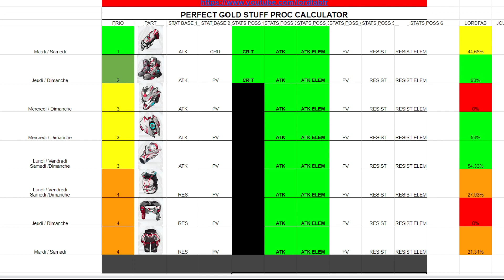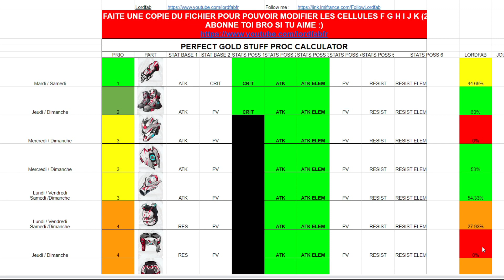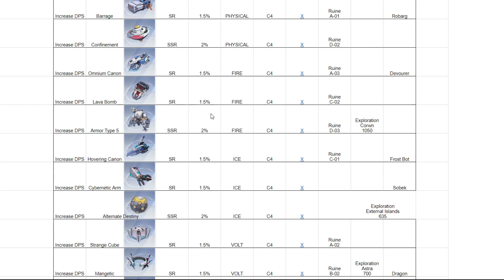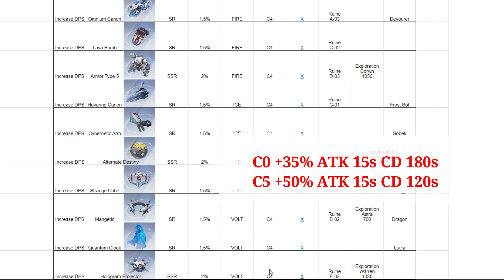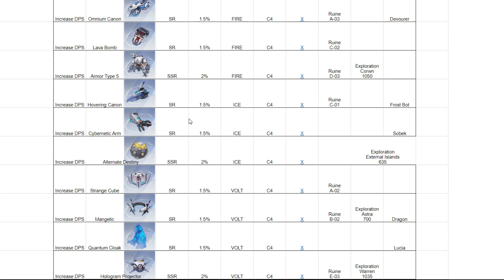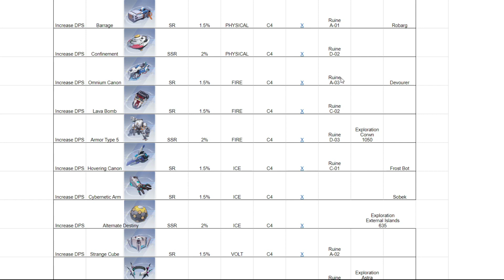+3.5% de DPS élementaire Ca t'interesse ? Nouvel Outils !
PLUS DE DPS !